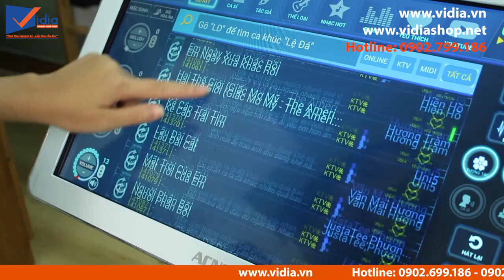Dàn âm thanh karaoke Kinh doanh bình dân 1 phối ghép chuẩn HÚT KHÁCH không ngờ - Vidia 0902699186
Nếu bạn đang tìm kiếm một cấu hình dàn karaoke kinh doanh giá rẻ mà vẫn hút khách thì đây là 1 trong những lựa chọn lý tượng cho bạn.
- Hát nhạc MTV
- Chọn bài thông minh
- Công nghệ Digital
- Chống hú hoàn hảo
- Sử dụng thêm Sub
- Cải thiện giọng ca
Tất cả đều có trong dàn karaoke kinh doanh bình dân số 1 này.

207 Tân Phước, P.6, Q.10, TP.HCM